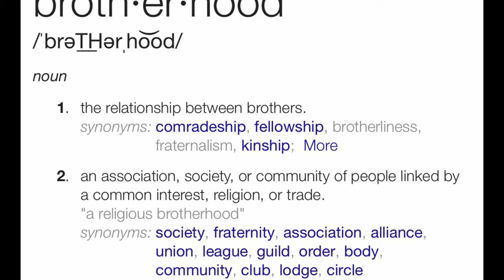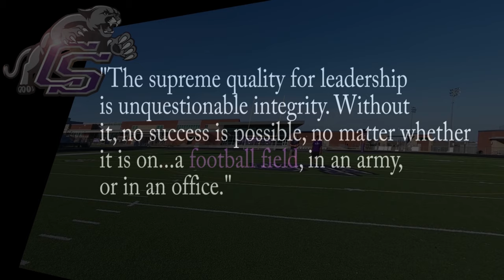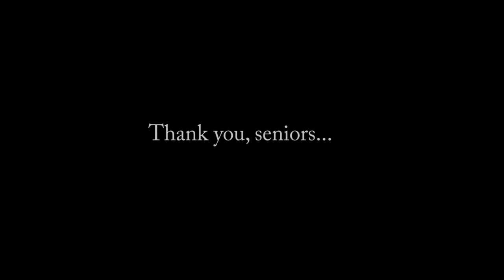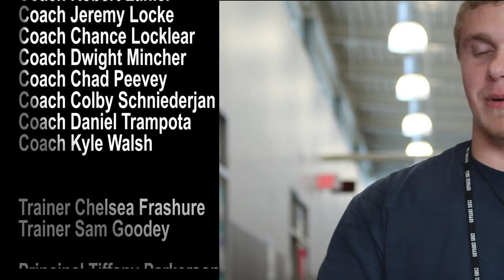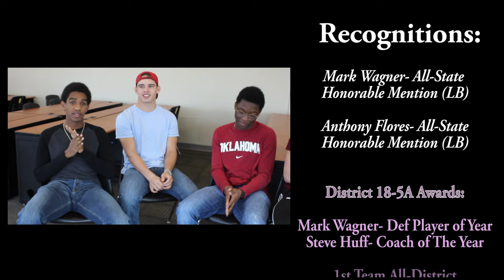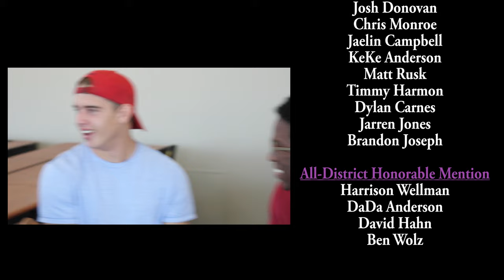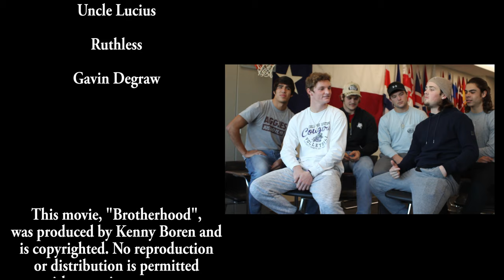Brotherhood- College Station High School Cougar Football 2016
A short movie re-capping the 14-1 State Semifinal season of the College Station High School football team, and all the emotions, excitement, and fun that came with it.